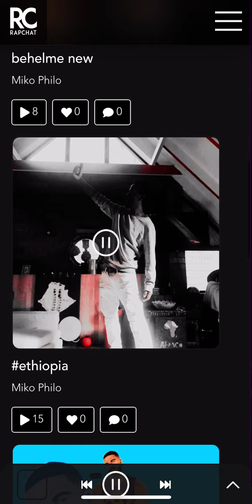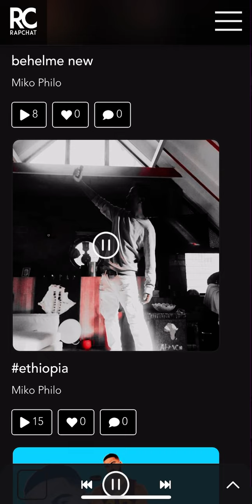Miko philo trash raps AGAIN 🤦🏽‍♂️ beats by “baetoven” 😳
The bussy boy Miko philo has trash raps he’s in denial about but I can see his rapchats